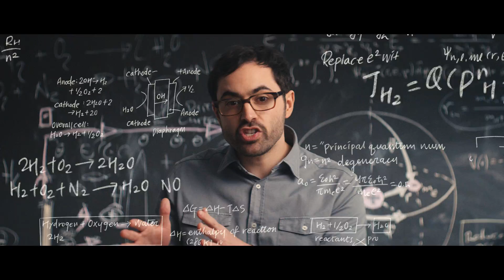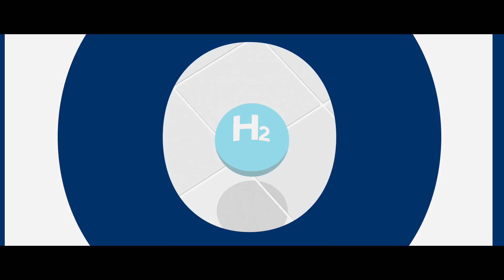Hyundai x BTS I Hydrogen Documentary (Full vr.)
Hyundai has continuously celebrated the World Environment Day to help people become more aware of the environmental issues for many years.

This year Hyundai x BTS presents a short documentary on hydrogen for the first time in the world to increase Gen Z's involvement in 'hydrogen' and to make a difference through solidarity. Easy and simple explanations led by BTS RM and infographics will help you understand hydrogen better.